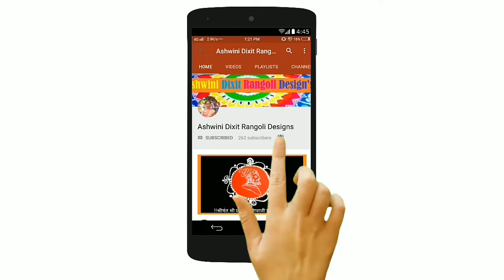Rangoli Pattern / स्वस्तिक के साथ रांगोळी की खूबसुरत डिझाईन / Easy Rangoli design with Swastik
RangoliPattern / स्वस्तिक के साथ रांगोळी की खूबसुरत डिझाईन / Easy Rangolidesign with Swastik

For Watching  More Youtube video of  Rangoli , Kolam , Mugglu  , Rangole , SanskarBharti , Chaookpurna ,